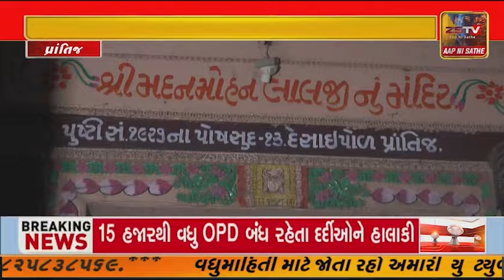પ્રાંતિજ ખાતે મદન મોહન લાલજી મંદિર ખાતે ફુલો ના હિંડોળા બનાવવામા આવ્યા .